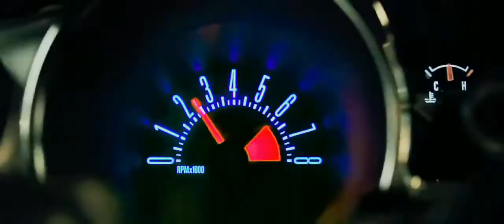[Capas e Filmes HD] Resgate em Alta Velocidade (Getaway) Trailer Legendado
Brent Magna (Ethan Hawke) é um motorista de carro de corrida que é impulsionado a um fazer uma missão de vida ou morte atrás do volante, quando sua esposa é raptada. Com o único aliado de Brent sendo uma jovem hacker (Selena Gomez), sua única esperança de salvar sua esposa é seguir as ordens da voz misteriosa (Jon Voight), que está observando cada movimento seu através de câmeras montadas no carro que Brent está dirigindo.